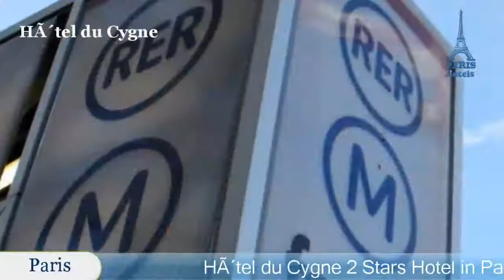Hôtel du Cygne - Paris Hotels, France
Hôtel du Cygne 2 Stars Hotel in Paris, France Within US Travel Directory Stay in the heart of Paris–Great location Set in a 17th-century townhouse, Hôtel du Cygne is located in central Paris and offers a 24-hour reception.
 Free WiFi access is available and the Centre Georges Pompidou is 400 m away.
With exposed wooden beams, each room features a flat-screen TV, a desk and a safety deposit box.
 The private bathroom is fitted with a bath or shower, a hairdryer and free toiletries.
Breakfast is served each morning in the breakfast room, with an additional cost.
 Several bars, shops and restaurants can be found in the area.
Hôtel du Cygne is 100 m from Etienne-Marcel Metro Station (Line 4) and 800 m from the Louvre Museum.
 Paris - Charles de Gaulle Airport is 22 km away.
 1st arr.
 is a great choice for travellers interested in food, shopping and museums.

Location in : 3-5 rue du Cygne,75001,Paris, France
Booking Now :